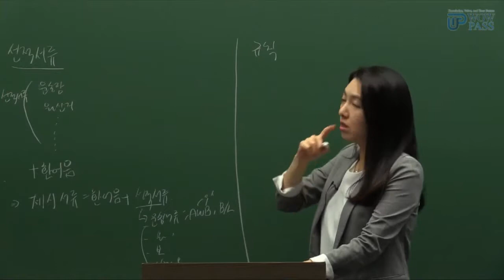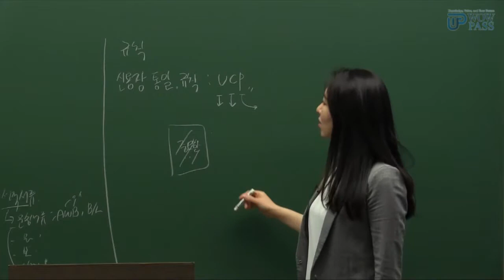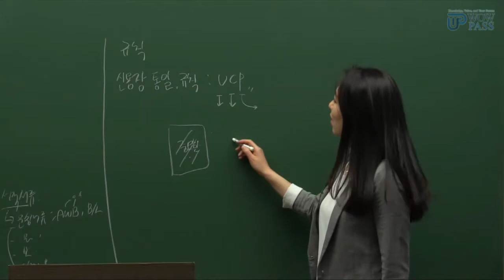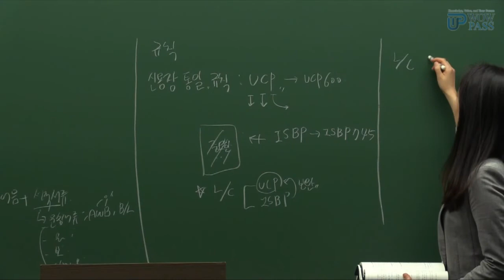[와우패스] 2018 백소라 국제무역사2급 신용장규칙 (13)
와우패스 2018 백소라쌤의 국제무역사2급 신용장규칙(UCP)